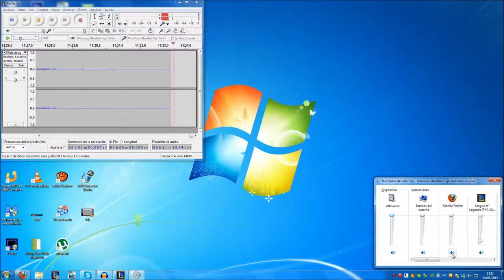Partida LOL con Mr.Gonino (24/07/2013)